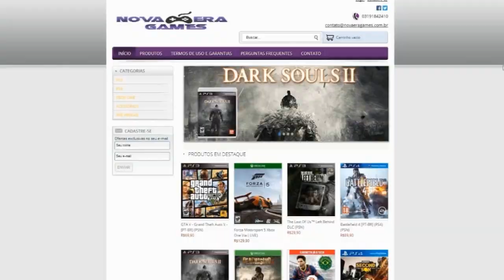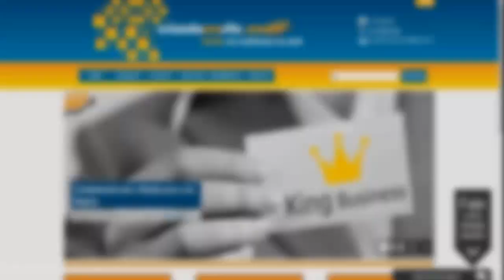MERCENA GTA V O MITO